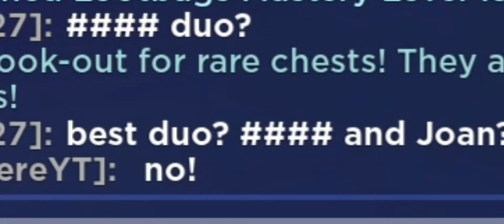What Happends If you give Someone Free Pets in Pet Sim X?